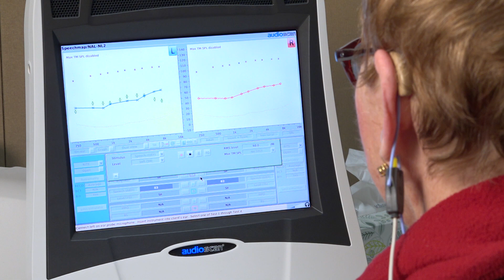Central Michigan University Doctor of Audiology (Au.D.) Program: Guided Tour of the Audiology Clinic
This video show the many different types of patients that our audiology graduate students get to see on a daily basis while working towards earning their doctor of audiology degree from CMU.